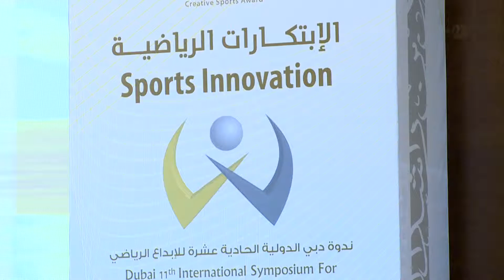ندوة دبي الدولية للإبداع الرياضي 27/10/2015